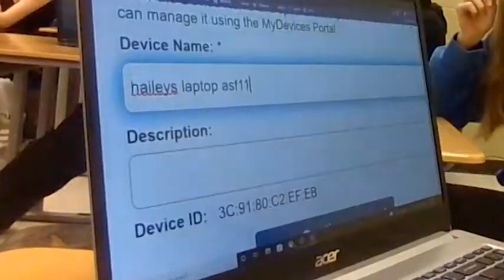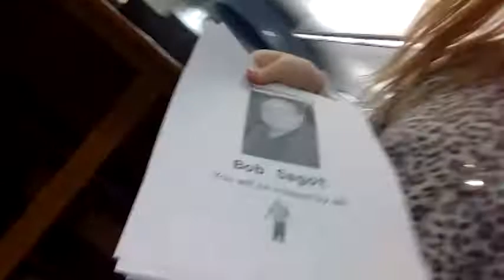low quality school chromebook vlog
filmed on Chromebook because I am grounded!!